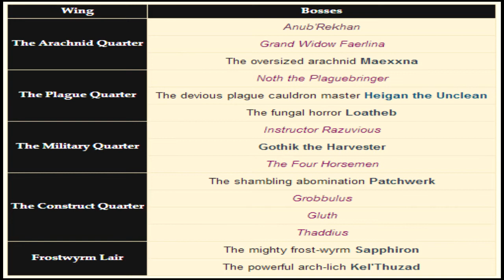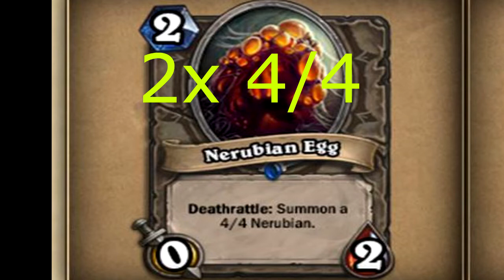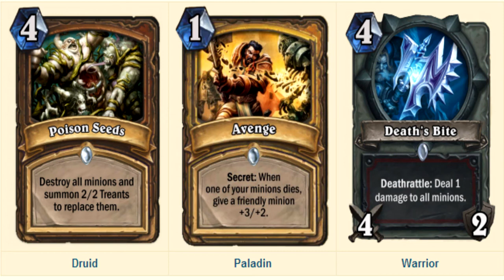Hearthstone - Curse of Naxxramas Update #1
Vonden jullie de video leuk, geef het een groen duimpje!

Willen jullie Hearthstone zelf spelen?